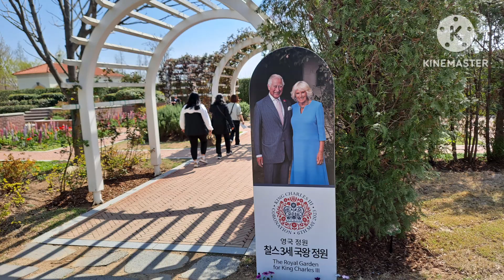순천만 국제 정원 박람회 남진 장윤정 당신이좋아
순천만 국제 세계 박람회 남진 장윤정
당신이좋아